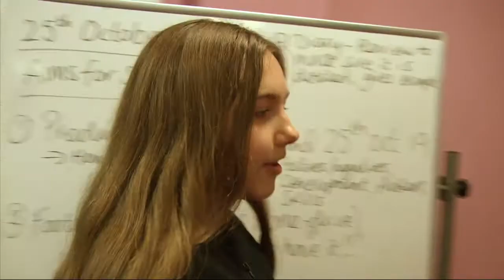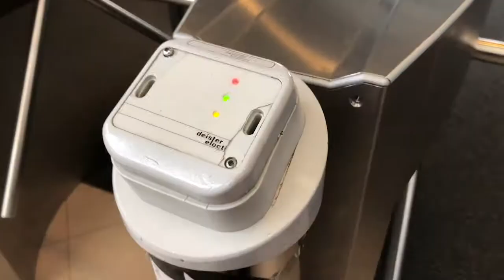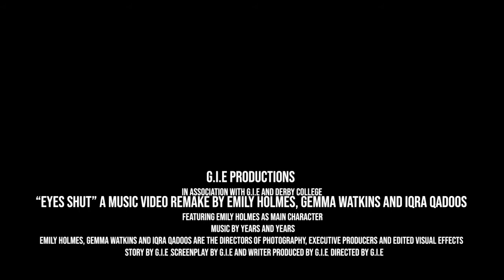Gemma Watkins, Emily Holmes, and Iqra Qadoos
Eyes shut - A music video remake by G.I.E productions